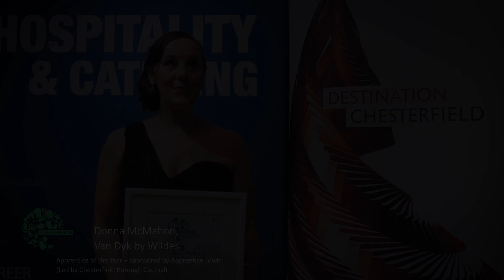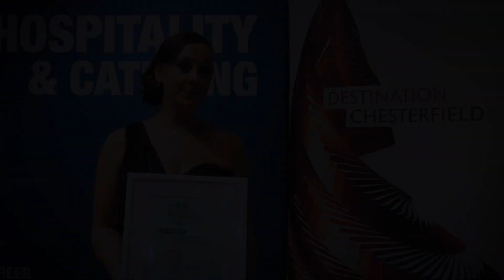Apprentice of the Year - Chesterfield Food & Drink Awards 2019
Donna McMahon from Van Dyk by Vildes, have been named Apprentice of the Year at the Chesterfield Food & Drink Awards 2019

Donna talks about being an older apprentice and how it has helped progress her career.

Chesterfield Food and Drink Awards in association with Chesterfield College is organised by Destination Chesterfield.